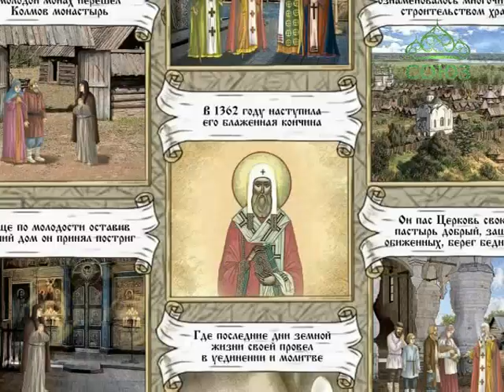Мульткалендарь. 7 февраля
Святитель Моисей Новгородский и Псковский